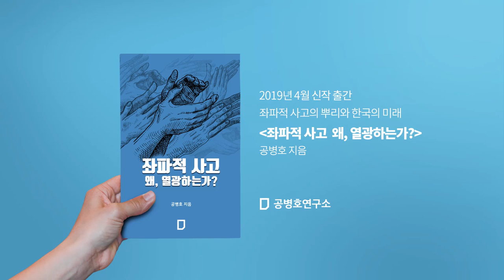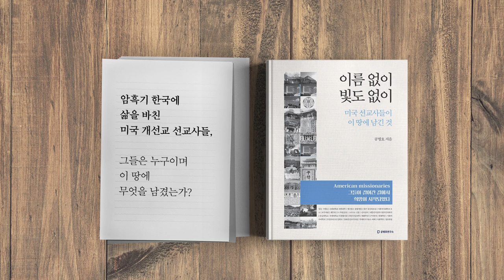5G시대 핵심정리 [공병호TV]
5G시대 핵심정리